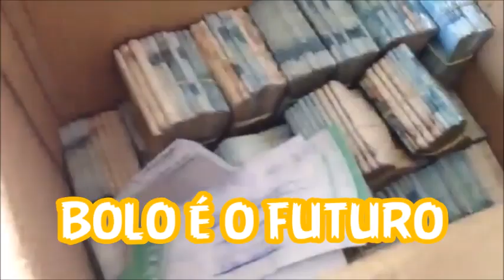VENDI MINHA LOJA | VOU FAZER O QUE? renda extra com bolos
agora eu e minha equipe vamos te ajudar mais ainda a ter sua renda extra e até montar sua loja de bolos. Vamos filmar os alunos que abrirem loja, vamos fazer receitas junto deles,